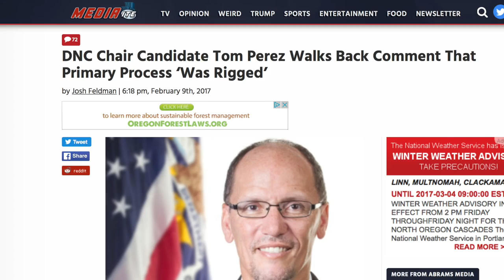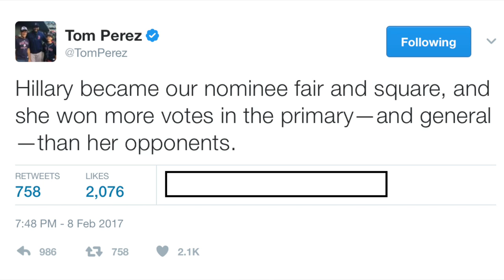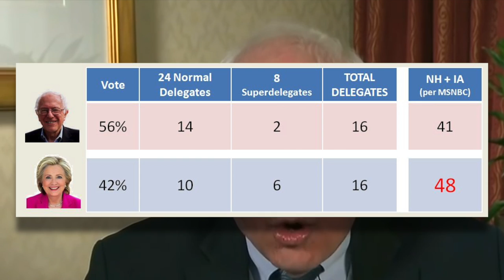Tom Perez: Russia Rigged the Election by Exposing How DNC Rigged the Election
Tom Perez wasted no time getting to work as the new DNC Chairman. As his first order of business, he decided to focus his energy on Russia, and alleged that we need to investigate whether or not Trump and Russia rigged the election against Hillary Clinton by releasing emails that exposed how the DNC rigged the primaries in favor of Hillary Clinton. You can't make this shit up, folks.